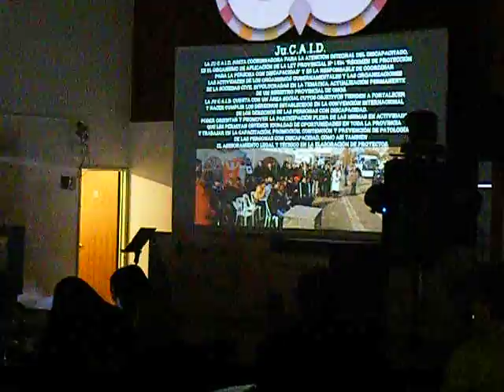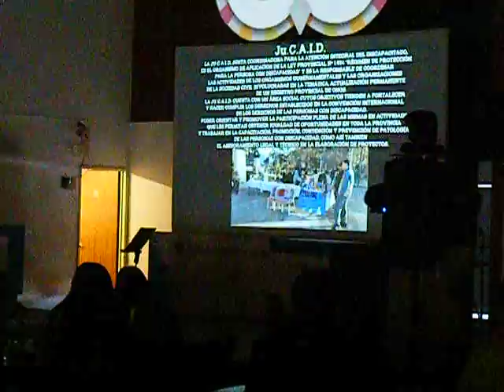Presentación de JuCAID en el Socialthon - Neuquén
Presentación de la problemática planteada por la JuCAID en el Socialthon, Neuquén, 23/08/2016.-